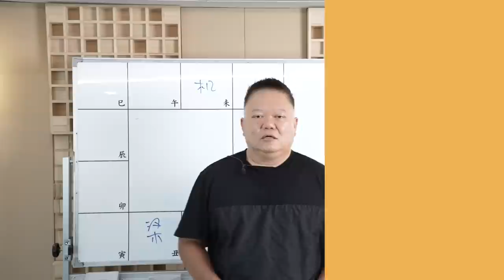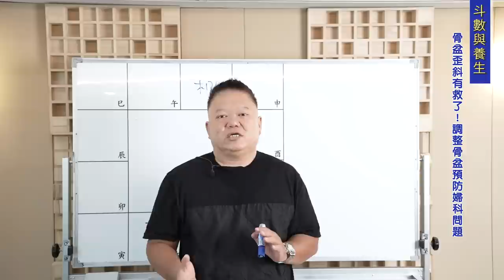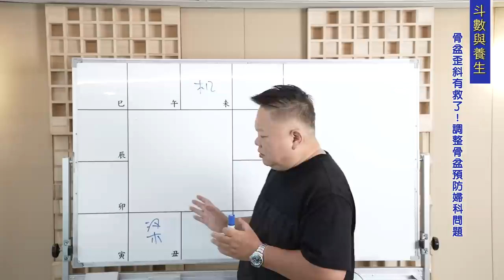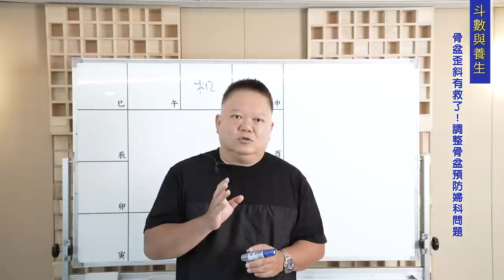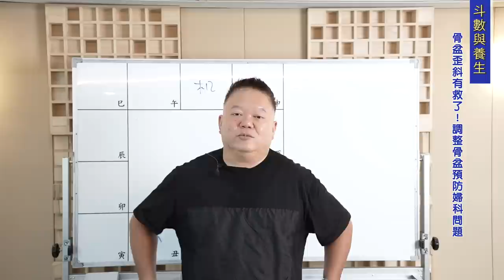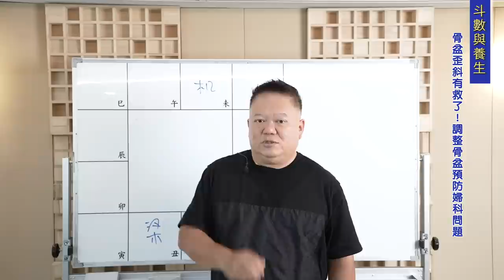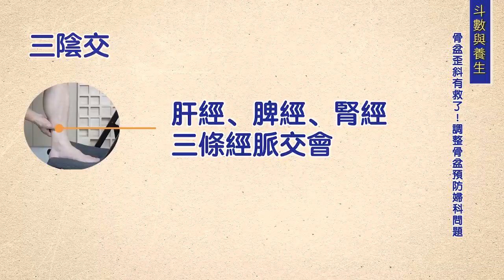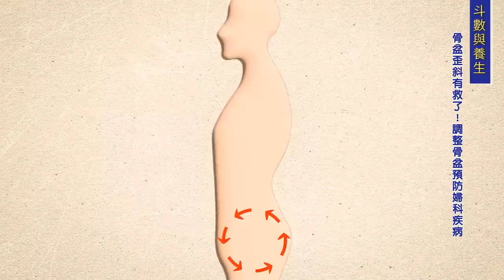斗數與養生功02 ▎什麼命盤的人容易有婦科問題? ►國際紫微學會&大耕老師◄請開字幕